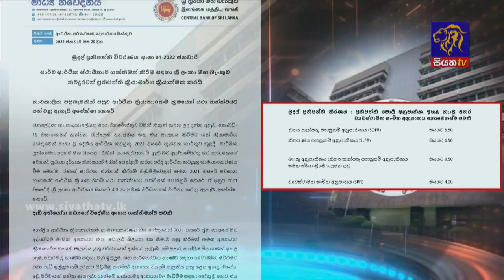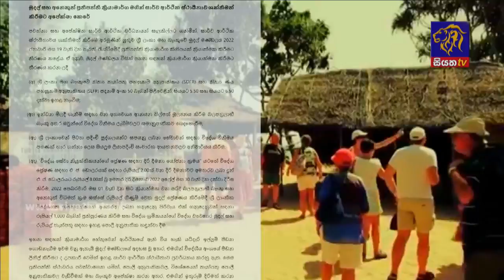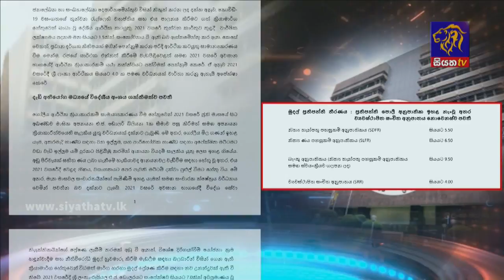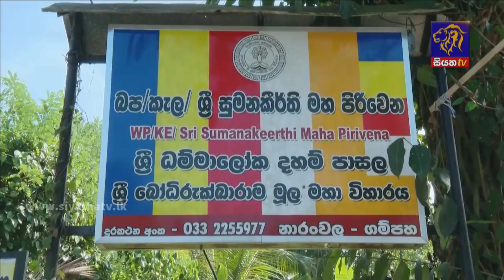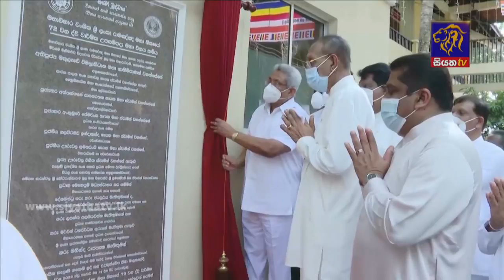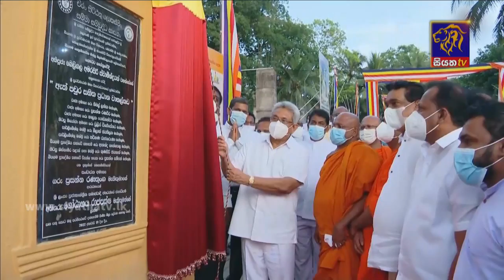Siyatha News | 06.00 AM | 21 - 01 - 2022